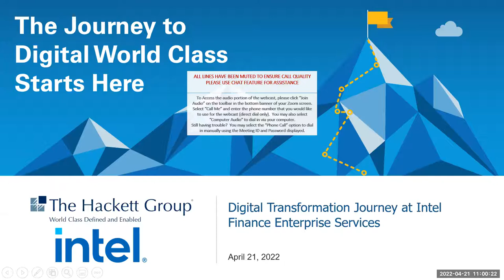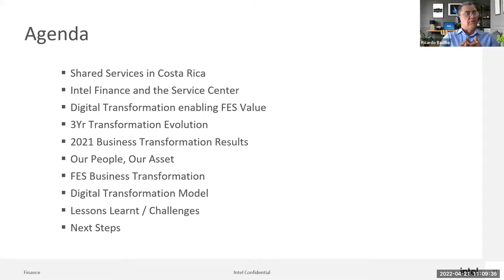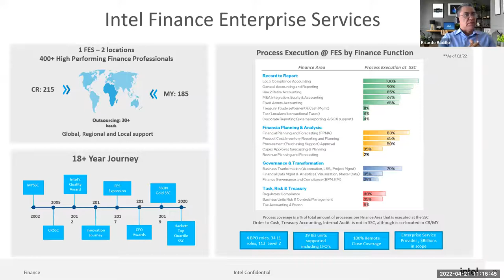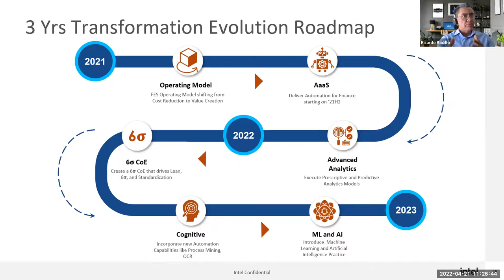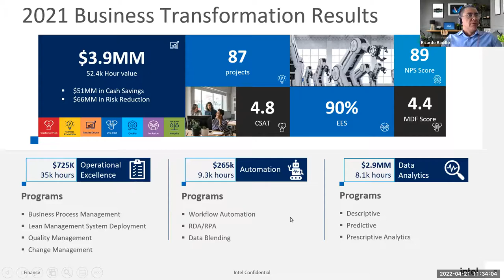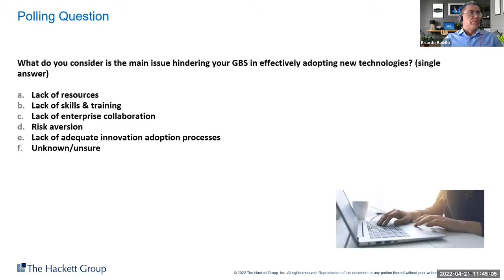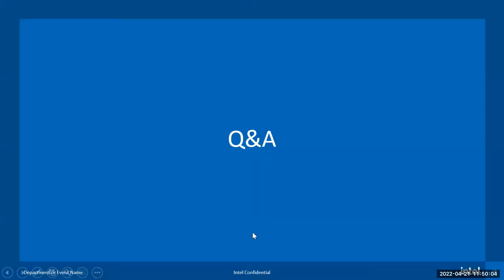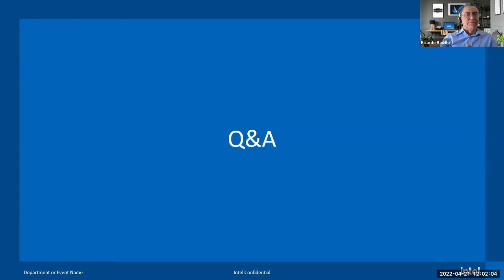Digital Transformation Journey of Intel Costa Rica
Operating in Costa Rica since 1998,  Intel has become a role model for the digital transformation of its Financial Enterprise Services, carried out by its Global Business Center, located in Costa Rica as well.

Learn more about how this came to be and how you can transform your company's internal processes by adopting digital transformation and the world-leading Costa Rican talent.